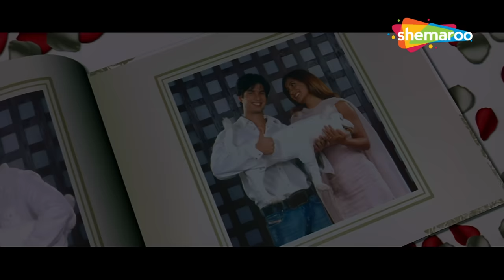CLIMAX | Deewane Huye Paagal (HD) - Part 3 | Akshay Kumar, Sunil Shetty, Paresh Rawal, Shahid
Movie Name - Deewane Huye Paagal (2005)
Star Cast - Akshay Kumar, Shahid Kapoor, Paresh Rawal, Sunil Shetty,Rimi Sen, Vijay Raaz, Johnny Lever, Om Puri, Suresh Memon